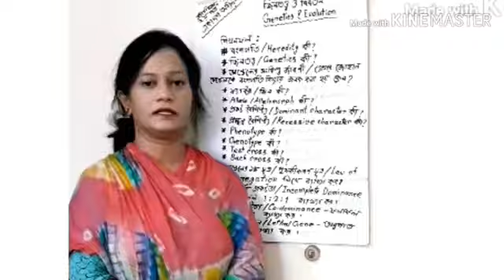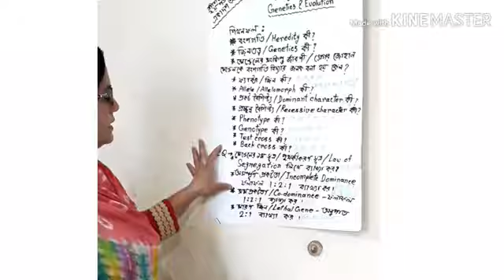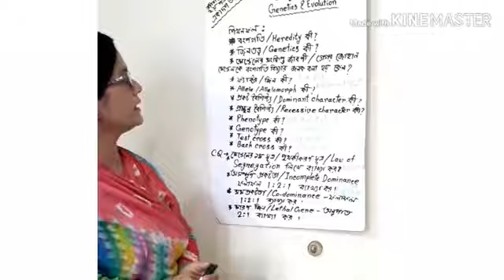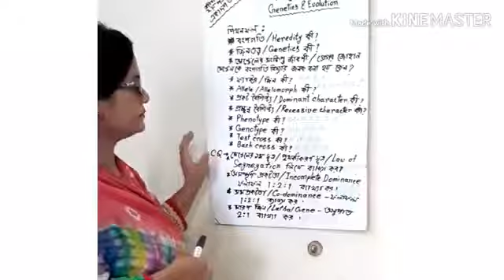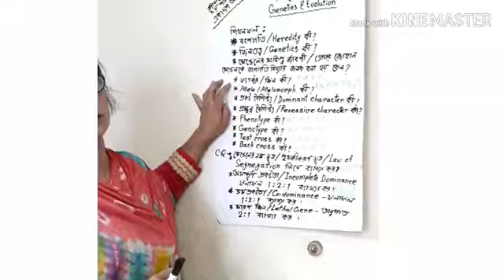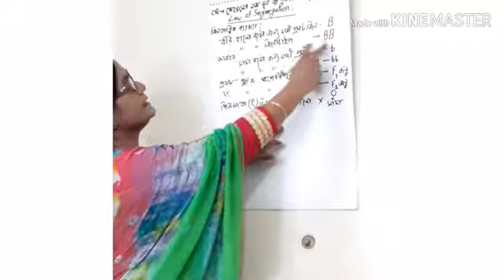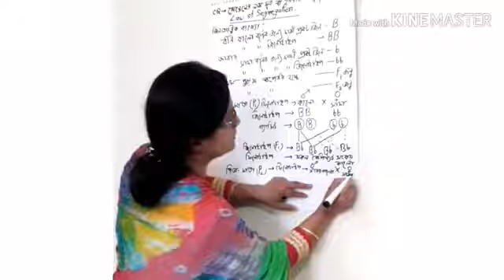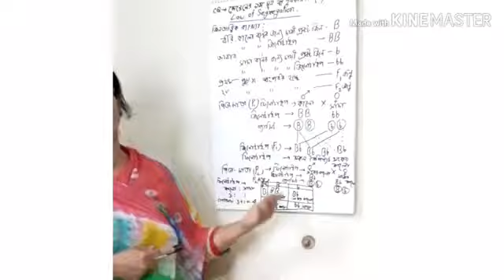উচ্চমাধ্যমিক জীববিজ্ঞান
উচ্চমাধ্যমিক জীববিজ্ঞান, পরিচালনায় : জনাব রাবেয়া খাতুন, সহকারি অধ্যাপক, ন্যাশনাল কলেজ।